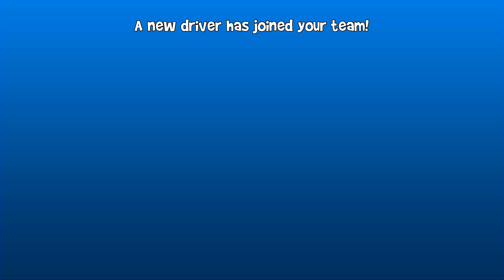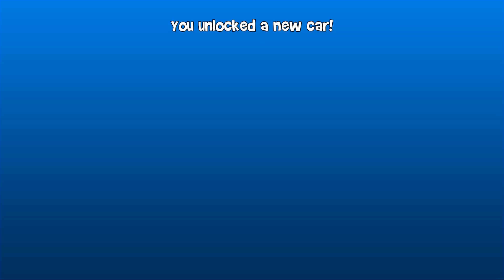Unlock Beach Bro, SCSKelly, Machete | Beach Buggy Racing 2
👍If you enjoyed the video, drop alike!